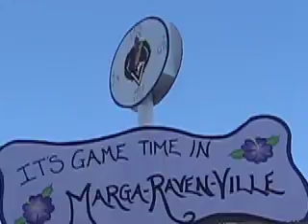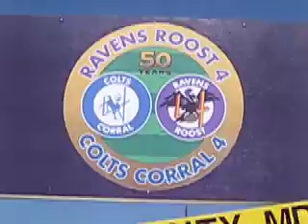Nestor surveys the Ocean City purple madness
WNST.net's Nestor Aparicio goes to Ocean City for the Ravens Roosts' annual parade and convention.